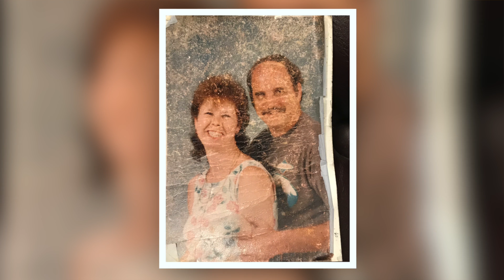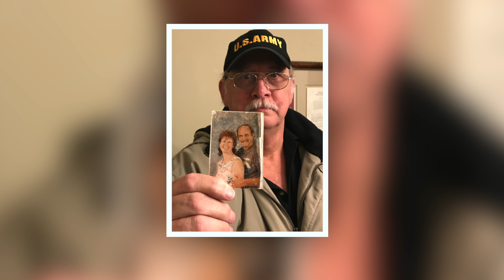Husband describes wife's Mount Carmel death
David Austin says he was overcome with grief after the death of his wife, Bonnie, at Mount Carmel West. Bonnie Austin, 64, died at the Columbus hospital after Dr. William Husel ordered excessive doses of fentanyl and Versed. Columbus Dispatch reporter Jim Woods talked with Mr. Austin and his attorney, David I. Shroyer on Tuesday, January 15, 2019. The doctor, a nurse and a pharmacist have been fired and more than 20 staff members are administrative leave pending an investigation.